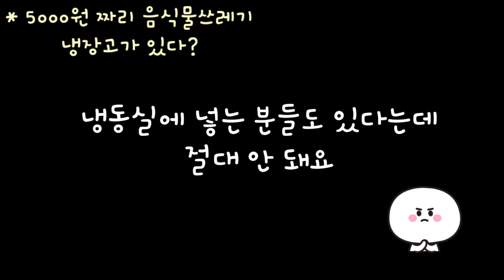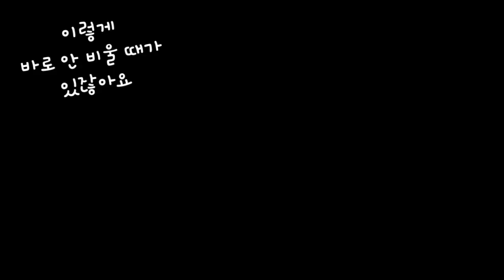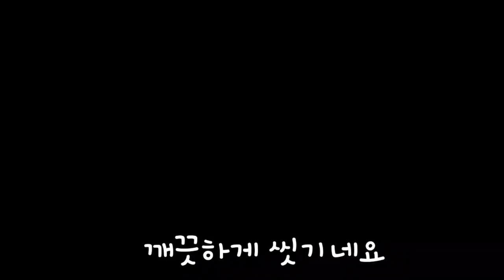음식물쓰레기를 냉동실에 넣으면 큰일납니다! 이게 몇년간 산다고?